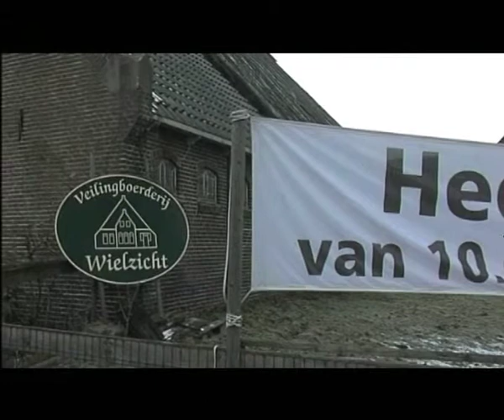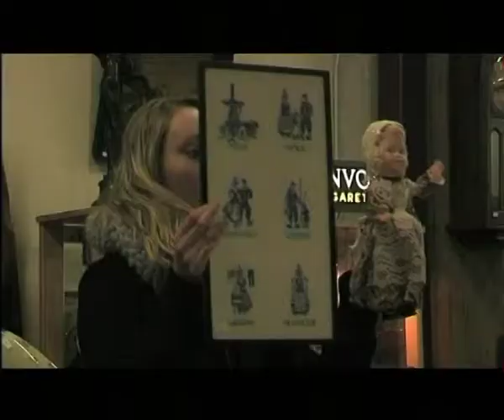GPTV Logboek Lwd 11 -deel 1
In logboek Leeuwarden laten Hait & Mem video u op een ludiekde en informatieve wijze kennismaken met de Friese hoofdstad Leeuwarden. ... (meer info)   (minder info)